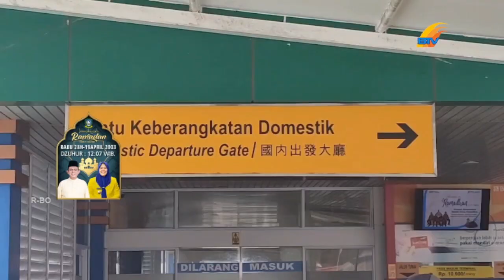ANTISIPASI LONJAKAN PENUMPANG OPERATOR KAPAL TAMBAH ARMADA